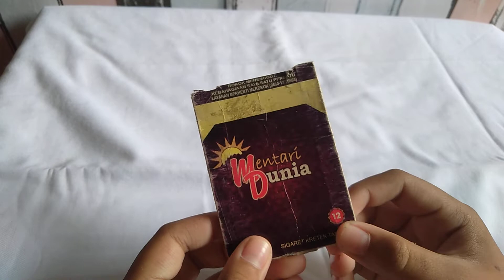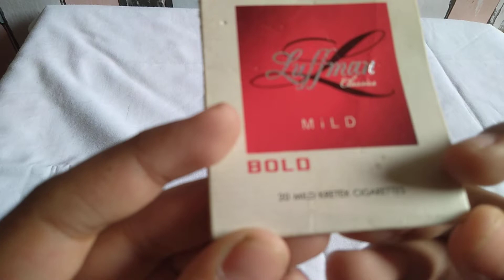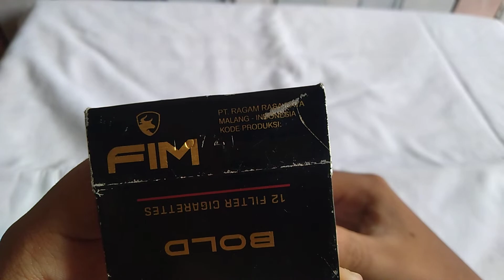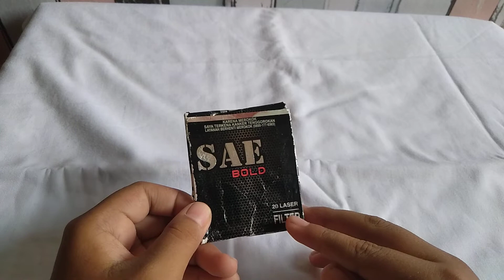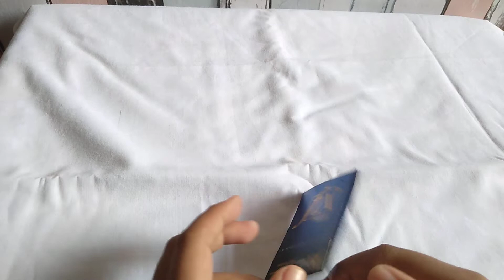bunkus rokok langka di dunia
review kotak rokok langka di dunia
unboxing bungkus rokok langka di Medan
permainan kreatif dari bungkus rokok yg ada sejak jaman kakek saya

tonton sampai habis video nya guessss

biar semua dunia tau ya